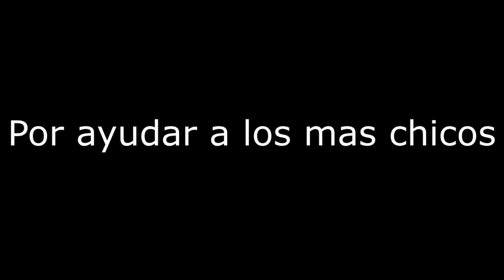Me hosteo coscu con 6k opa xD lol jaja - FORTNITE EPIC KILLS #11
⭐Como puedo ayudar al canal?

🖥Mi Pc: ↓

💀Installet RAM: 16,00 GB
💀System Type: 64-Bit operating system, x64-based processor
💀Graphic Card: GeForce GTX 1070

🎙⌨🖱Kit Gaming: ↓↓
💀Pad: HyperX
💀Keyboard: Razer Black widow
💀Headphone: AURICULARES RAZER KRAKEN 7.1 CHROMA
💀Mouse: MOUSE RAZER DEATHADDER CHROMA